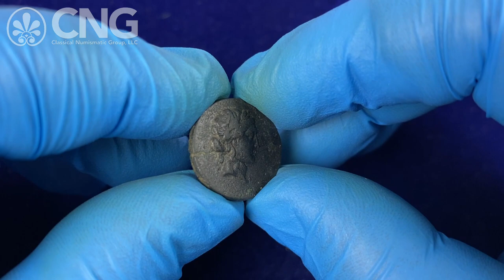CNG 123, Lot 107